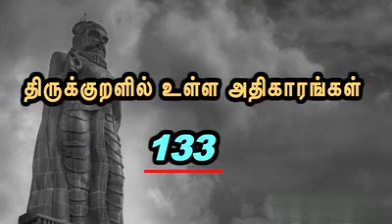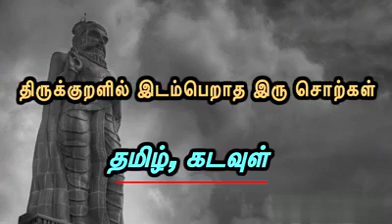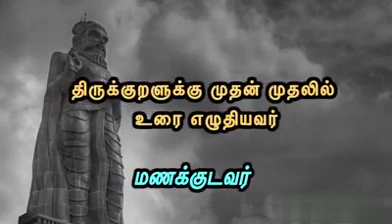திருகுறள் பற்றி நமக்கு தெரியாத உண்மைகள்